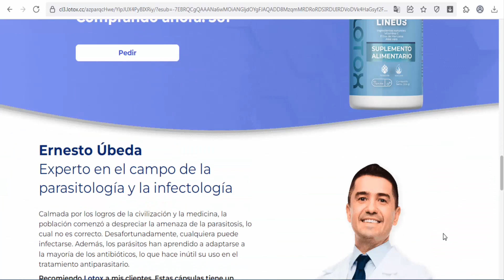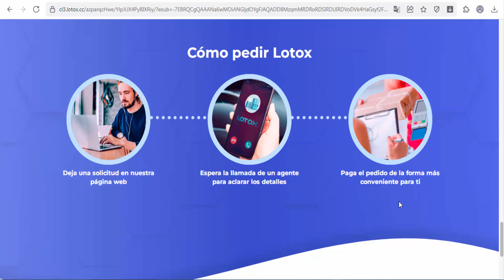Lotox - Chile - Lotox is an anti-parasitic product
Lotox is an anti-parasitic product. Active ingredients: Polvo de hoja alcachofa, gelatina, vitamina C, carbonato de calcio, fibra de psyllium, aloe vera en polvo, almidon de maiz. 2 capsules a day.